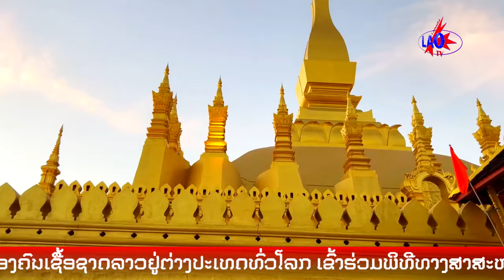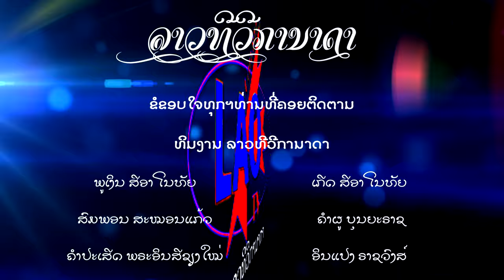ພີ່ນ້ອງຄົນເຊື້ອຊາດລາວຢູ່ຕ່າງປະເທດທົ່ວໂລກ ເຂົ້າຮ່ວມພິທີທາງສາສະໜາ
ພີ່ນ້ອງຄົນເຊື້ອຊາດລາວຢູ່ຕ່າງປະເທດທົ່ວໂລກ ເຂົ້າຮ່ວມພິທີທາງສາສະໜາ ແຫ່ຜາສາດດອກເພີ້ງ ແລະໃສ່ບາດໃນໂອກາດວັນ ມະຫາກຸສົນທາດຫຼວງ ປະຈໍາປີທີ່ນະຄອນຫຼວງວຽງຈັນ ສປປ ລາວ ໃນວັນທີ່ 13-14 ເດືອນພະຈິກ 2024